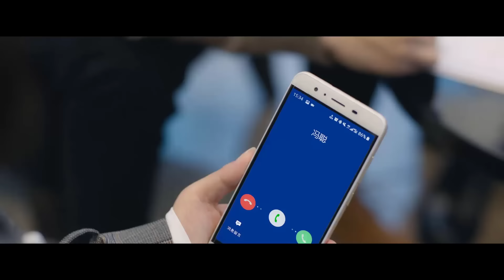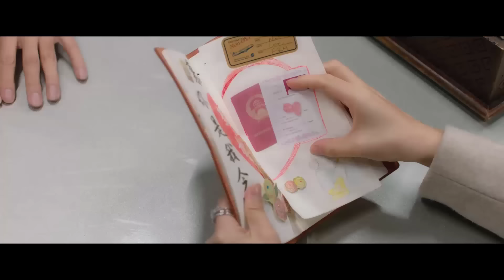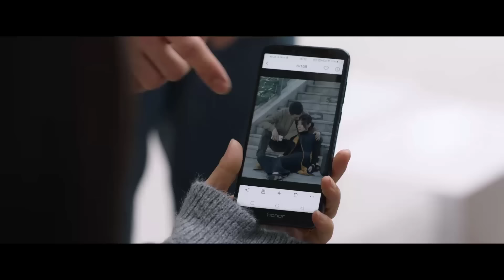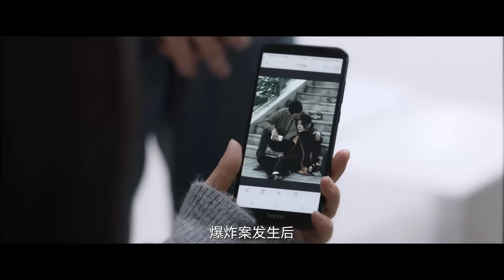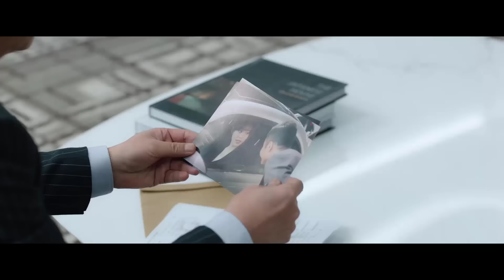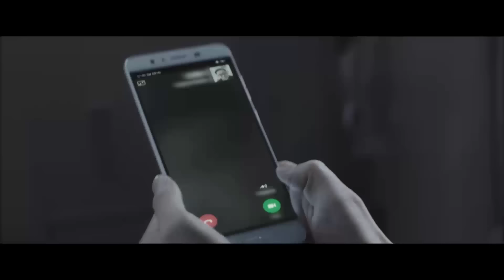CHIẾC BÓNG SƯ TỬ TRÊN THÂN MÈO - Tập 18 | Phim Ngôn Tình Lãng Mạn Mới Nhất | iQIYI Phim Thuyết Minh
➤ Trọn Bộ CHIẾC BÓNG SƯ TỬ TRÊN THÂN MÈO Thuyết Minh

ღ Đạo diễn: Chúc Đông Ninh, Lam Hải Hàn
ღ Diễn viên:  Chu Á Văn, Dương Tử San, Hạ Quân Tường
ღ CHIẾC BÓNG SƯ TỬ TRÊN THÂN MÈO: Vào ngày nữ tổng giám đốc tập đoàn Mậu Viễn – Mộ Vãn Thanh kết hôn, cũng là lần đầu tiên cô gặp được chú rể - Lưu Thanh. Hai người trở thành hai người xa lạ có quan hệ thân thiết nhất, bắt đầu màn kịch hay giữa cô gái mạnh mẽ và chàng trai yếu đuối. Lưu Thanh tiến vào tập đoàn Mậu Viễn, giúp đỡ Mộ Vãn Thanh xử lý các nguy cơ, khiến cô mềm lòng. Trong lần đi tới Thái Lan để hoàn thành di nguyện của bà nội, hai người mới phát hiện tất cả là một âm mưu lớn, và thân phận của Lưu Thanh cũng dần được hé lộ.